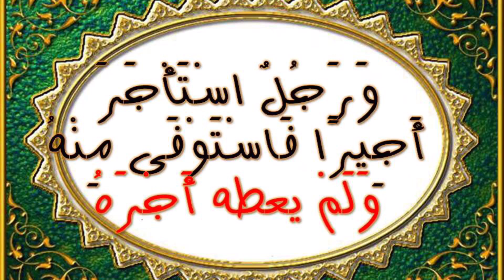حديث قدسي ( ثلاثة أنا خصمهم يوم القيامة ..) رواه البخاري